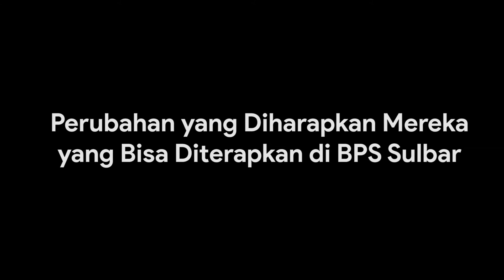Kata Mereka Tentang Perubahan